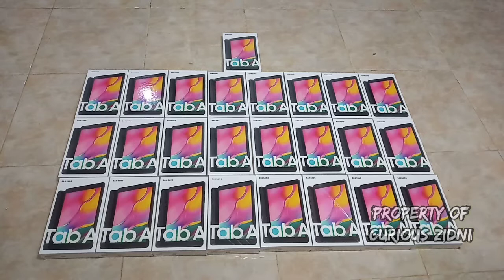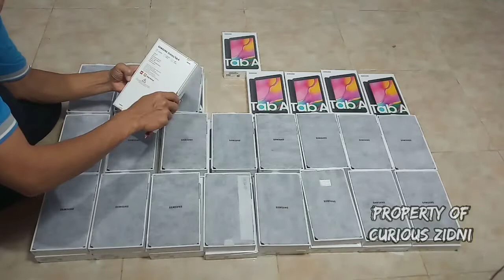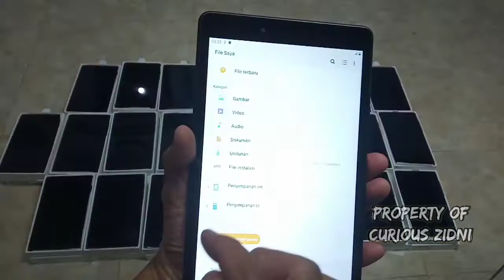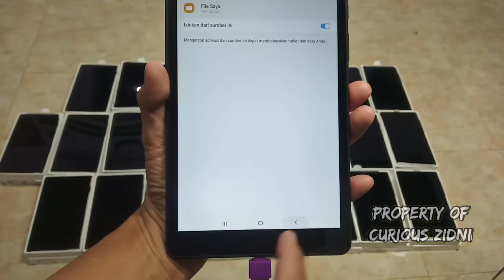Serasa Sultan, Unboxing 25 biji Samsung Tab A sekaligus-BOS Kinerja-BOS Afirmasi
Unboxing 25 biji Samsung Tab A sekaligus